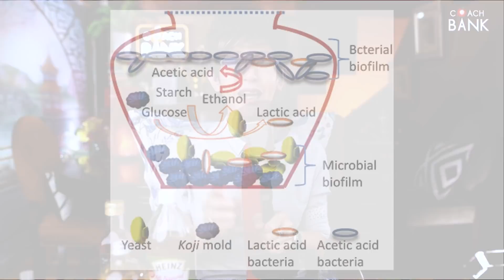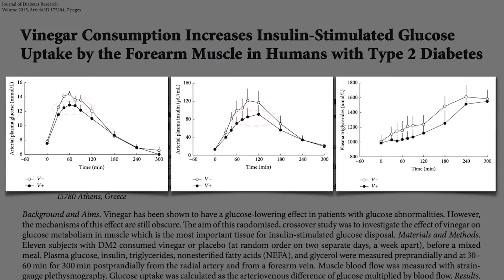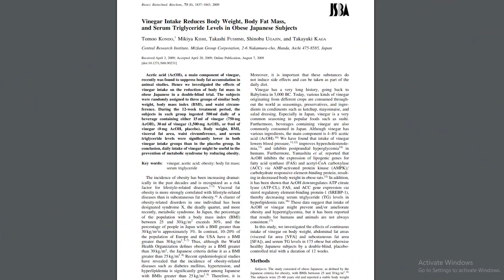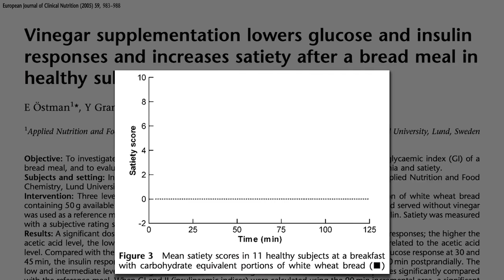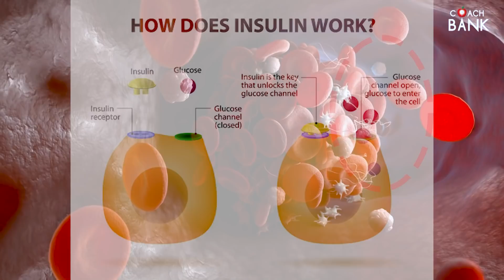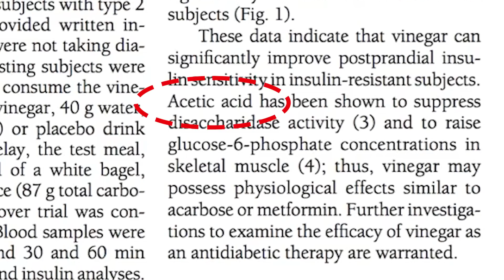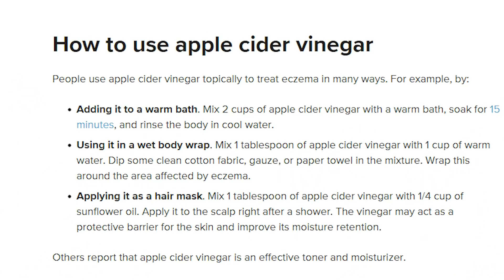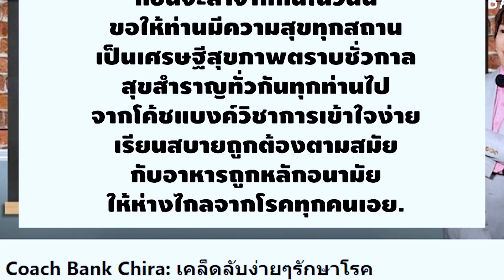7 โรคที่น้ำหมักACV(แอปเปิ้ลไซเดอร์)ช่วยได้ดีที่สุด ของเปรี้ยวสุดๆชนิดนี้มีงานวิจัยรับรองเยอะมาก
น้ำหมัก(บ้านๆ)ของเรานี่แหละ. ที่มีการศึกษาในหลายๆประเทศถึงประสิทธิภาพอันเลอค่าของมัน! [แต่ต้องกินให้ถูกต้องนะ] ถ้าคุณยังไม่ได้กิน แล้วเป็นอาการพวกนี้อยู่. น้ำตาลในเลือดสูง เบาหวานขึ้น ลดน้ำหนักไม่ลง คอเลสเตอรอลสูง ท้องอืด อาหารไม่ย่อย อยากลดความอ้วน คุณลองกิน น้ำส้มสายชูหมัก ACV(แอปเปิ้ลไซเดอร์)เลยนะครับ อะไรๆอาจจะดีขึ้น งานวิจัยมีคอนเฟริมด้วย

.เพราะสุขภาพไม่ใช่ของนอกกาย... อยากมีสุขภาพดีไกลโรค มะเร็ง เบาหวาน หัวใจ ความดันสูง เราเท่านั้นที่จะดูแลตัวเองได้ ช่อง Coach Bank ให้สาระน่ารู้เรื่องธรรมชาติบำบัด วิธีใช้อาหารเป็นยา เมนูสุขภาพ อาหารแสลง สัญญาณโรคร้าย ตรวจตัวเองเบื้องต้น อย่าลืมว่าคนอื่นทำให้เราไม่ได้นะ! ทานเอาไว้เลยนะ พรีไบโอติก โปรไบโอติก กิมจิ แหนมเห็ด acv ผักดอง แป้งกล้วยดิบ น้ำหมัก น้ำปั่น คุณจะได้รับ โปรตีน คาร์โบไฮเดรต วิตามิน เกลือแร่ เอนไซมส์ ไฟเบอร์ เต็มๆ ผิวสวย หุ่นดี ไม่มีโรค อายุยืนอย่างแน่นอน

แชร์เพื่อเป็นวิทยาทานได้นะครับ ขอให้สบายกายสบายใจทุกท่านนะครับ มีคำถามอะไร ไม่เข้าใจตรงไหน ยิงมาได้ในคอมเม้นท์เลยนะครับ